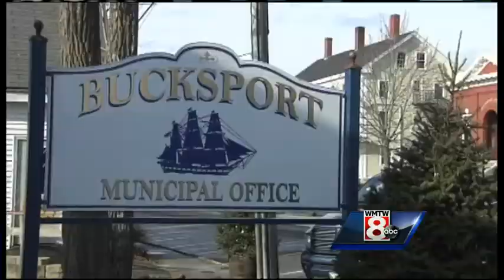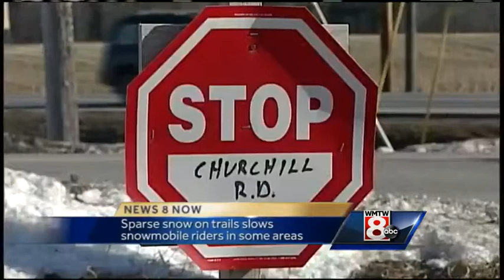Tuesday Evening headlines from WMTW News 8